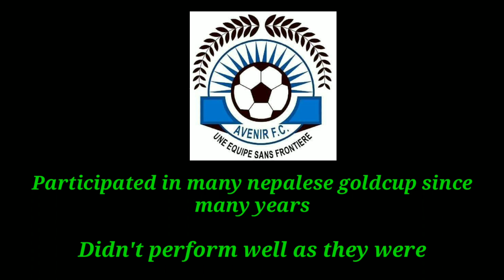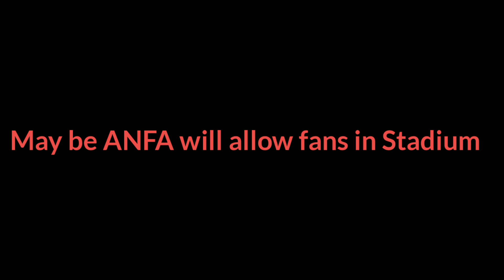Qatar जानुअघि नेपाल को आन्तिम Friendly Match|| Nepal vs Avenir F.C || laxuman ghimire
Photo credit
ANFA

Nepal national football team will play 2 nd unofficail match with Avenir F.C ( cammeroon football club) on Friday at dasharath stadium kathmandu. The match will play at 3:00 pm. Due to unofficial match no live telecast will be there for tomarrow match and still there is no official news from anfa about the fans getting inside the stadium. on baishak 16 match between nepal and avenir fc football fans were allowed inside the dasharath stadium with free of cost.

Nepal will likely to visit qatar by next week for the preparation of afc asian cup qualifiers 2023. Nepal will be there fir around 3 weeks in closed camp and at that time nepal football will play another friendly match with afghanistan football

Nepal vs Afghanistan football jesth 11&15

Also nepal national head coach abduallah almutairi sir planning to play more friendly match with qatar clubs.

Nepal will move to Kuwait for afc asian cup 2023 qualifiers match on june.

Abduallah almutairi sir said that those players who left the closed camp will never called for the afc asian cup 2023 qualifiers.

After recent controversy in nepalese football new players replaced some national players who was already in closed camp for afc asian cup 2023.

List of 17 new players

Abhishek Baral
Akash Buda Magar
Ashish Chaudhary
Bikash Tamang
Bishal sunar
George Prince karki
Manish Jargha Magar
Nir kumar Rai
Rajan Gurung
Roshan Rana Magar
Rup Bahadur Lama
Sanjok Rai
Sesehang Angdambe
Shiva Gurung
Sunil shrestha
Sushil Rai

List of players who are already in closed camp

Suraj jeu Thakuri
Deep Karki
Ayush Ghalan
Bikash Khawas
Darshan Gurung
Gautam Shrestha
Manish Dangi
Nawayug Shrestha
Pujan Uperkoti
Santosh Tamang
Suman Aryal
Sunil Bal

List of players who left closed camp

Rohit chand
Bishal Shrestha
Bimal Gharti Magar
Bishal Rai
Dinesh Rajbanshi
Suman Lama
Tej Tamang
Ananta Tamang
Anjan Bista
Sujal Shrestha

Previous players list who was called for closed camp

Players list

Kiran Kumar Limbu
Deep Karki
Bishal Shrestha
Gautam Shrestha
Ananta Tamang
Bikash Khawas
Devendra Tamang
Suman Aryal
Dinesh Raj Banshi
Sujal Shrestha
Suman Lama
Pujan Uperkoti
Arik Bista
Rohit Chand
Tej Tamang
Santosh Tamang
Suraj Jeu Thakuri
Bimal Gharti Magar
Darshan Gurung
Anjan Bista
Ayush Ghalan
Nawayug Shrestha
Sunil Bal
Manish Dangi
Bishal Rai

Nepal football preparing for Third Round Asian cup qualifiers . Closed camp started from Baishak 2 at dasarath stadium , kathmandu . 24 Players has been called for closed camp. Abduallah Almutairi head coach of nepal eye for the asian cup and his third mission is on the way as a nepal mens football coach. Nepal is preparing to play two friendly games aganist afghanisthan in doha, qatar before playing afc asian cup qualifiers games.

In JESTHA 11 & 15 anfa and afghanisthan schedule the friendly match between two countries.

In a draw of afc asian cup qualifiers 2023 third round Nepal placed at group A along with kuwait, jordon and indonesia. In this group kuwait will host the qualifiers match.

For Nepal its not a new country to play on  , before this nepal played asian cup , friendly match and world cup qualifiers match in kuwait so nepali players know the ground very well but its challenging because in a group nepal has to face asian giants like kuwait and jordon where indonesia will be the new country for nepal.

Afc asian cup qualifiers will start from june 2022.

Nepal football annouced the 24 players squad for closed camp for preparing AFC Asian cup 2023 qualifier match

unauthorized uploading of this video in other channel without permission is not acceptable